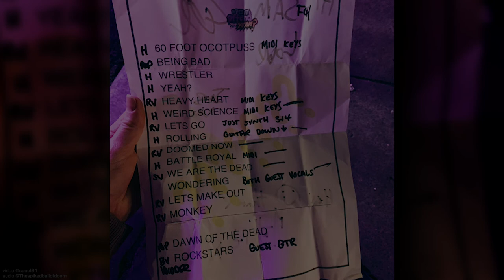Does It Offend You, Yeah? LIVE COMPLETE CONCERT Electric Ballroom London 05.05.2022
supercut of all the clips i could gather

06:02 Attack of the 60ft Lesbian Octopus
08:02 Being Bad Feels Pretty Good
13:04 Wrestler
17:42 Yeah!
22:36 With a Heavy Heart (I Regret to Inform You)
27:14 Weird Science
31:42 Let's Go
36:08 Guess Who Just Rolled Back into Town
40:24 Doomed Now
44:46 Battle Royale
46:49 We Are the Dead
51:42 Wondering
55:24 Let's Make Out
1:00:01 The Monkeys Are Coming
1:07:15 Dawn of the Dead
1:12:20 We Are Rockstars